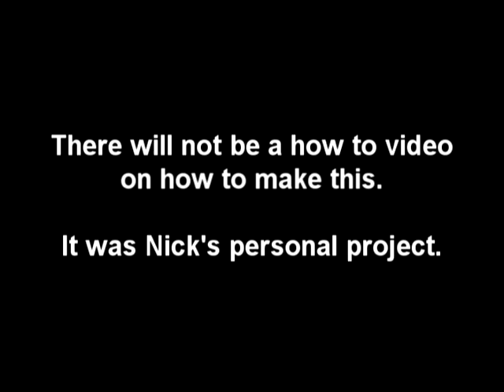Homemade Rocket Launcher - Prototype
Nick: So this is my prototype rocket launcher. It was initially designed to be fully automatic (thus the large hole in the top for the clip). However, after many many problems, it was degraded to bolt action. Then after that didn't function as intended it required a second person to load... it's a prototype in every sense of the word. It has an electric igniter (torch lighter + electric spark generator), and it can be taken apart to modify. I was only able to get off 3 shots after which more problems arose. With any luck, come 4th of July next year, or year after, there'll be a full-auto version of this up here.